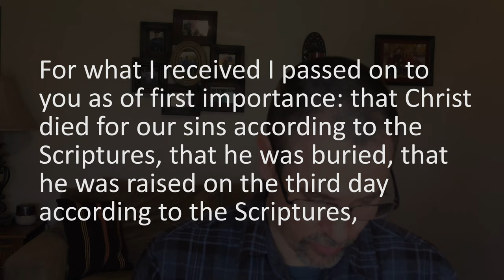Why Should Anyone Believe the Easter Story?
The Easter Story - what difference does it make? Why does it matter? Why should you or anyone else believe the Easter story? In this video I explore 4 questions about the Easter story.

1. For more evidence for Jesus, check out The Case for Christ.

Podcast - I release 20 minute Bible studies every Tuesday on my podcast. Listen on your nearest podcast player or on iTunes